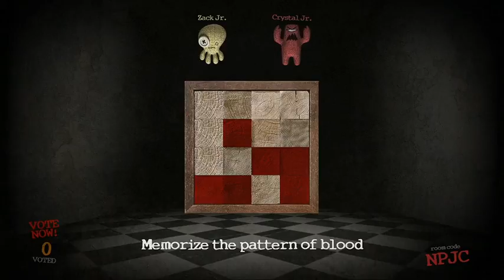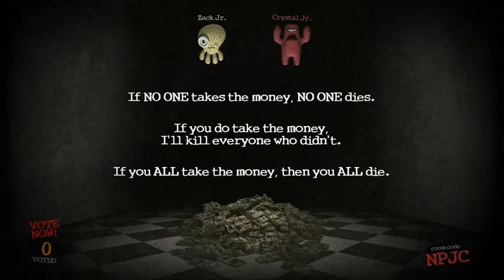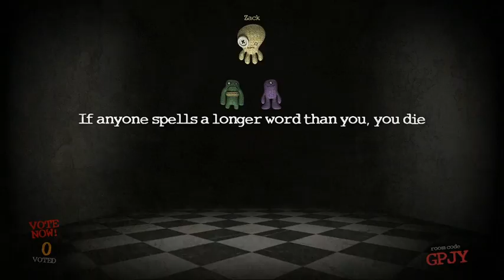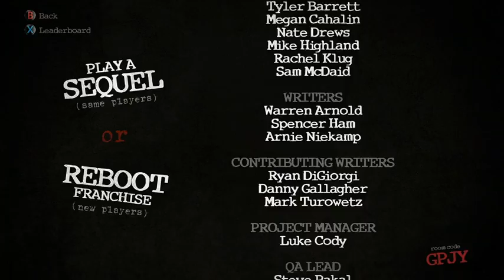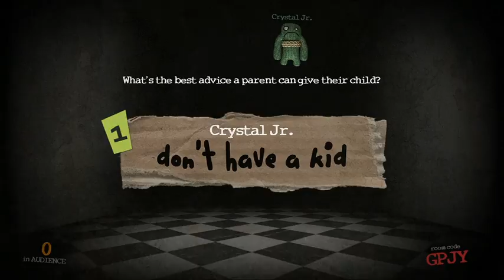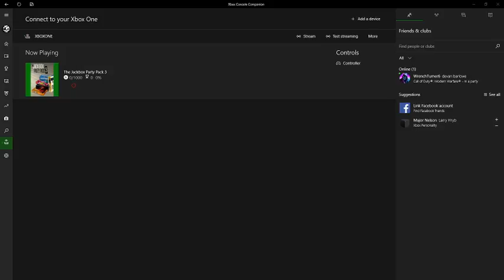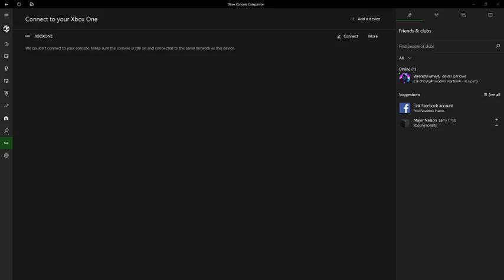Zachary Taylor Live Stream